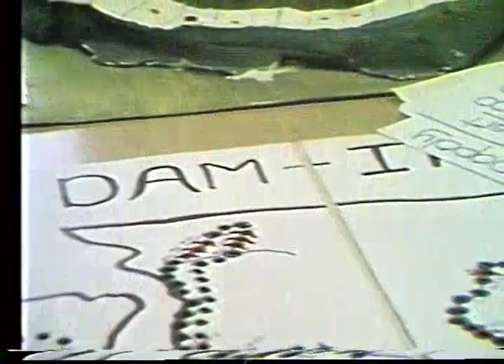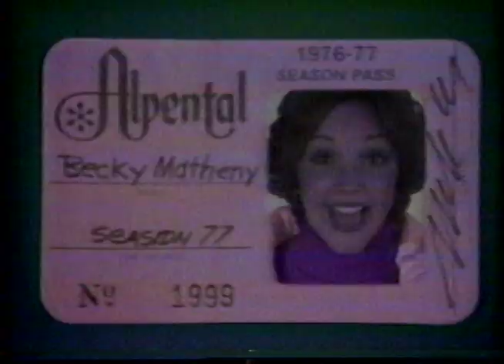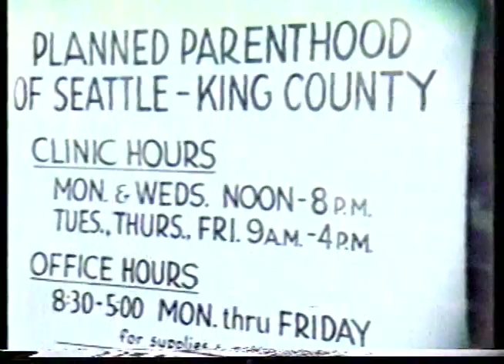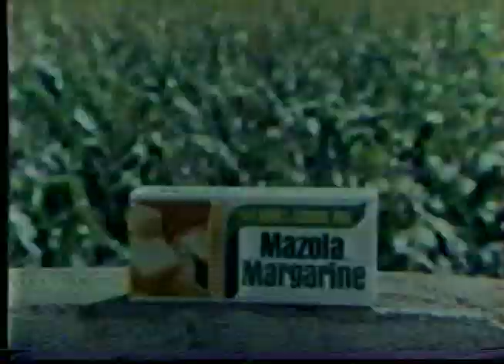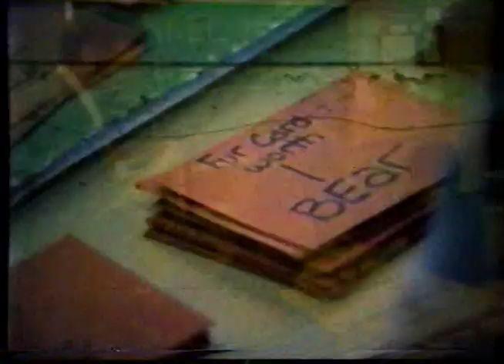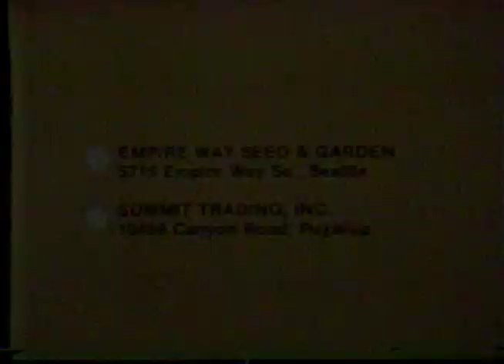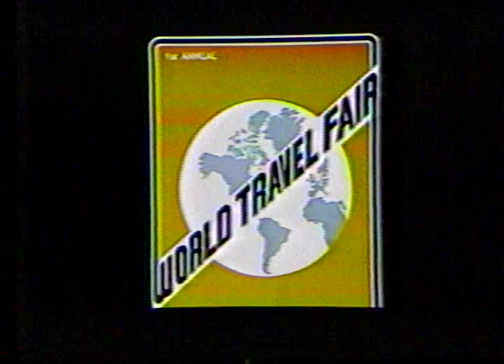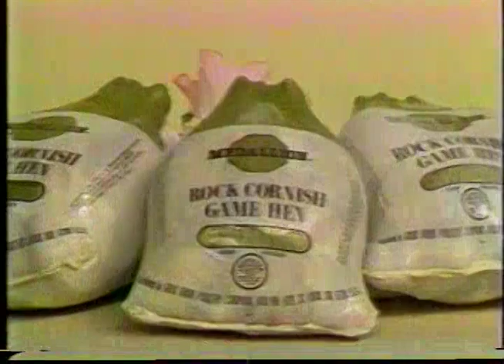Seattle Newscasts in 1977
Dennis Bounds
Aaron Brown (journalist)
Steve Bunin
Jim Castillo
Lou Dobbs
Jean Enersen
Kathi Goertzen
Hala Gorani
Amy Holmes
Page Hopkins
Susan Hutchison
Eric Johnson (journalist)
Hattie Kauffman
Dan Lewis (newsreader)
Cathy Marshall (news anchor)
Lori Matsukawa
Jen Mueller
Shannon O'Donnell (meteorologist)
Steve Pool
Steve Raible
John Seigenthaler (anchorman)
Charissa Thompson
Peter Van Sant
Brian Wood (journalist)